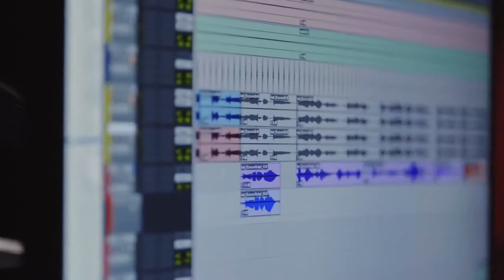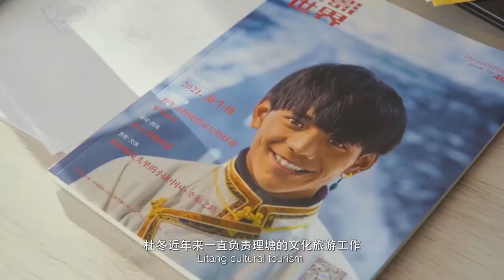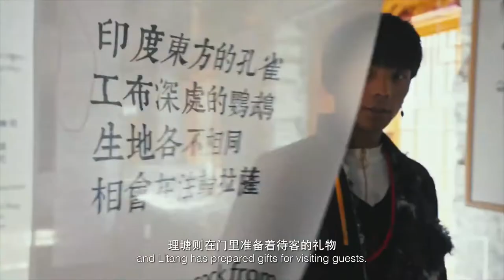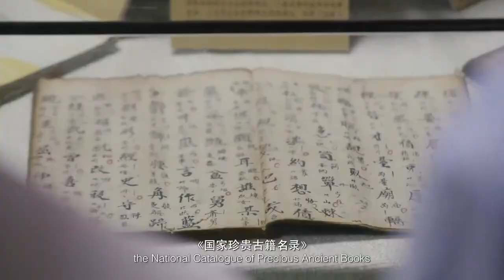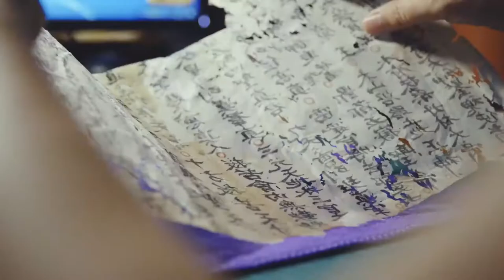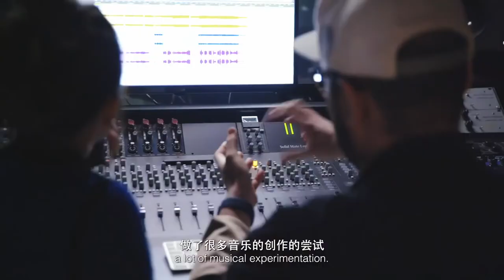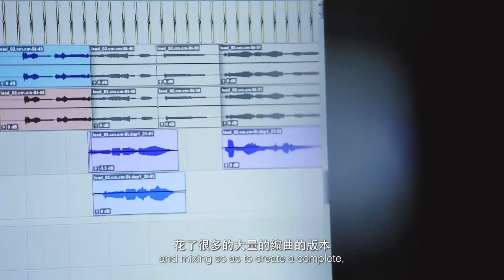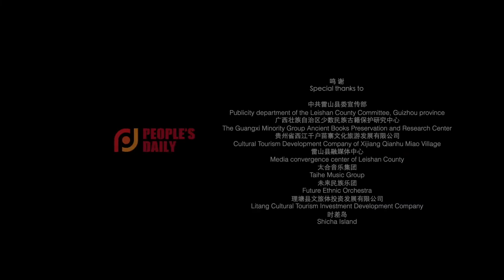Fifty-six ethnic groups form a splendid Chinese culture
Fifty-six ethnic groups form a splendid Chinese culture. These ethnic cultures have taken root in their own soils and merged with each other.